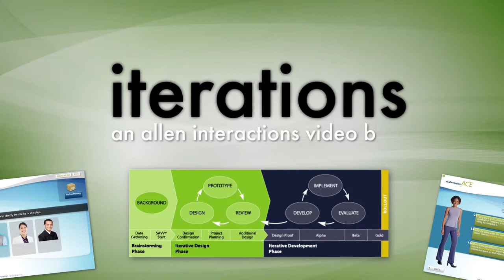Iterations: Learning Solutions Recap (EP. 3)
In this episode of Iterations, Richard Sites, vice president of client services and Angel Green, senior instructional strategist, recap some of the conversations and questions they addressed around SAM (Successive Approximation Model), Savvy Starts, and ZebraZapps at last week's Learning Solutions conference in Orlando.